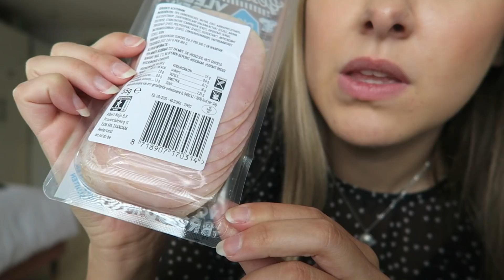1 DAG ALLEEN MAAR ROND VOEDSEL ETEN 😱 *Challenge*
In deze video ga ik 1 DAG alleen maar VOEDSEL eten dat ROND is! Zo heb je pizza, oreo's.. Maar ook ronde kaas en ronde hagelslag. 😱 Benieuwd wat ik allemaal heb gegeten? 💛

OVER MIJ:

Hey! Mijn naam is Bo en ik woon in Nederland! Op dit kanaal maak ik 3 keer per week video's over alles wat ik leuk vind.

xx Bokado